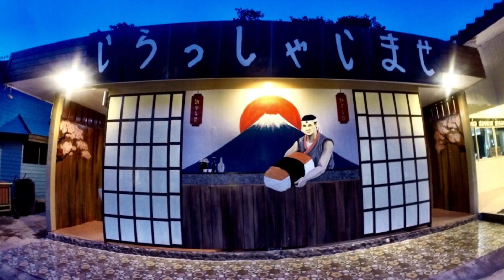บรรยากาศสถานที่ภายในรีสอร์ท